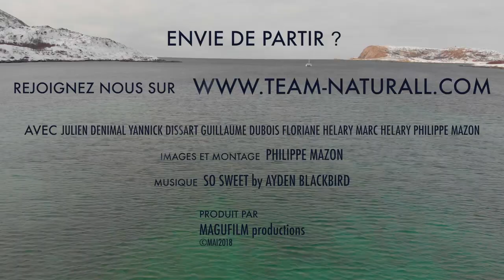Ski et Voile dans les Fjörds du Grand Nord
A bord d’un voilier d'excellence, vous découvrirez les fjords enneigés de Senja.
Située au nord de la Norvège, cette île se trouve au sud-ouest de Tromso, plus précisément au 69° nord au-delà du Cercle Polaire Arctique.
Durant votre séjour, vous pratiquerez la voile et le ski de randonnée.
A bord du catamaran Arctic Princess, vous découvrirez de nouveaux paysages tous les jours. Des fjords enneigés les plus étendus, jusqu'aux plus étroits et abruptes, la nature vous montrera toute sa splendeur.
La  navigation sera assurée par un skipper professionnel qui vous donnera envie de naviguer même si vous n’avez pas le pied marin !
Le ski de randonnée, quant à lui sera assuré par un guide spécialiste du milieu polaire et vous permettra ainsi de prendre de la hauteur, d'admirer l'île, ses alentours et d’apprécier les lumières que seul le Grand Nord peut offrir.